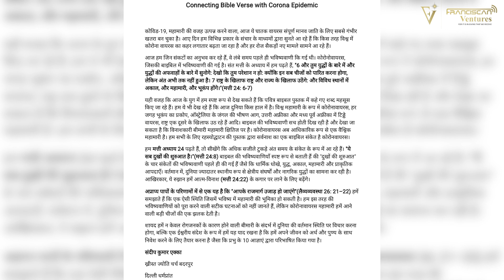Franciscan TV- World’s Biggest Lockdown Online Competitions | विश्व की सबसे बड़ी ऑनलाइन प्रतियोगिता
Lockdown Extended…
Don’t Worry

Participate in
World’s Biggest
Lockdown Online Competitions

And win Rs. 1 Lac

Let's Watch the Glimpses of the Participants

Singing…
Archdiocese of Delhi
Most Rev. Anil Joseph Thomas Couto
Parish Priest: Fr. Ivan Madtha
Parish: Church of the Resurrection
Rohini, Delhi
Daniel Lobo

Archdiocese of Bangalore
Most Rev. Peter Machado
Parish Priest: Rev. Fr. Stany D'Souza
Parish Name: Our Lady of Good Health Church
Sr. Susai Mary SCB

Archdiocese of Goa & Daman
Most Rev. Filipe Neri Ferrao
Parish Priest: Rev. Fr. Britto Furtado
Parish:Merces-Panjim
Monica Michael Fernandes

Diocese of Poona
Most Rev. Thomas Dabre
Parish Priest: Rev. Fr. Roxy Fernandes
Parish: St. Francis De Sales
Josette Virgilia Pinto

Dancing…
Diocese of Allahabad
Most Rev. Raphy Manjaly
Parish Priest: Rev. Fr. Roflie D'souza
Parish: St. Francis Xavier
kanpur, UP
Hazel Morris

Diocese of Simla Chandigarh
Most Rev. Ignatius Loyola Mascarenhas
Parish Priest: Rev. Fr. Xavier Harold
Parish: St.Joseph's Church
Jagadhri, Haryana
Sushil Barla

Diocese of Allahabad
Parish Priest: Rev. Fr. Deepak Oswald D'Souza
Parish: St. Joseph's Church
Shaktinagar, U.P.
Queena Lynette Crasta

Diocese of Meerut
Most Rev. Francis Kalist
Parish Priest: Rev. Fr. K V George
Parish: Velankanni Matha Shrine Parish
Indirapuram, Ghaziabad
Ajay Varghese

Archdiocese of Calcutta
Most Rev. Thomas D’souza
Parish Priest: Rev. Fr. Patrick Rodrigues
Parish name - Infant Jesus Church
Madhureema Tete

Drawing…
Archdiocese of Calcutta
Parish Priest: Rev. Fr. George Anthony
Parish: St.Teresa's Church
Rebecca Payal Gomes

Archdiocese of Delhi
Parish Priest: Rev. Fr. Ivan Madtha
Vanessa Lobo

Diocese of Jalandhar
Most Rev. Agnelo Rufino Gracias
Apostolic Administrator Of Jalandhar
Most Rev. Franco Mulakkal
Bishop Of Jalandhar
Parish Priest: Rev. Fr. George Cheruvil
Parish: St. Joseph's Convent School
Chak Hakim Phagwara
Julie

Archdiocese of Imphal
Most Rev. Dominic Lumon
Parish Priest: Rev. Fr. Kurian Ovelil MSFS
Parish: St Francis De Sales Daili
RS Zhouveikho Xavier

Archdiocese of Jamshedpur
REV. FR. AUGUSTINE TOPNO
Diocesan Administrator of Jamshedpur
Parish: St. Joseph Golmuri Parish
Parish Priest: Rev. Fr. Advin Koilo
Shashank Prakash Tirkey

ESSAY…
Archbishop Of Madras - Mylapore
Most Rev. George Antonysamy
Name: Manju Pereira
Parish: Divine Mercy Shrine
Parish Priest: Rev. Fr. George C
Annanagar East

Diocese of Allahabad
Parish Priest - Fr. K.K Anthony
Parish Name - St. Patricks Church
Kanpur
Nancy William

Archdiocese of Delhi
Parish Priest: Fr. Anthony William
Parish: Khrist Jyoti Church
Badarpur, Delhi
Sandeep Kumar Ekka

Speech...
Archdiocese of Agra
Most Rev. Albert D’souza
Parish Priest: Rev. Fr. Dennis D'Souza.
Parish: St. Thomas Church
Shastripuram
Johnson Janevuse

Archdiocese of Madras - Mylapore
Parish Priest: Rev. Fr. Prem Kumar
Parish: Pannur
M B ANGEL SNOWLYN

His Eminence Oswald Cardinal Gracias
Parish Priest: Rev. Fr. Savio D’Souza
Parish: St. Dominic Savio Church
Wadala (E), Mumbai
Jacinta S. D’Souza

Music Keyboard...
Archdiocese of Agra
Parish Priest: Rev. Fr. Vinoy Pulivelil
Greater Noida
Austin John

Few Days are Left!

Last Date: Sunday, 24 May
Telecast on FIT TV | Voting Line Opens: Sunday, 31 May
To Vote, Please save the number
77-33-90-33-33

An Initiative of
Franciscan Television Network
World’s First Fastest Growing
Catholic Channel
In more than 30 Countries.

To watch on your
Mobile/Laptop/Smart TV
Type;
fitv.online

To get more details On Whatsapp
Type 'INFO' & WhatsApp on

लॉकडाउन का चौथा चरण?
घबराएँ मत ! ईश्वर पर भरोसा रखें

और

भाग ले
विश्व की सबसे बड़ी
ऑनलाइन प्रतियोगिता में

और जीते रुपये  १ लाख

एक झलक प्रतिभागियों की

नृत्य
निबंध
गायन
भाषण
चित्र कला
संगीत कीबोर्ड

आखिरी  कुछ दिन शेष

आखिरी तारीख
रविवार, मई २४

टेलीविज़न पर
प्रसारण होगा: रविवार, मई ३१

वोटिंग लाइन खुलेगी: रविवार, मई ३१

वोट करने के 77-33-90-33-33 नंबर सेव करें

फ्रांसिसकन टेलीविज़न ककी  एक पहल
विश्व का सर्वप्रथम सबसे तेज आगे बढ़ने वाला
कैथोलिक चैनल
३० से भी अधिक देशो में देखे जाने वाला चैनल

 किसी भी समय
अपने मोबाइल, लैपटॉप और smart TV
पर देखने के लिए टाइप करें
FITV.ONLINE

व्हाट्सप्प पर अधिक जानकारी के लिए आप
टाइप करे 'INFO' और  व्हाट्सप्प करे